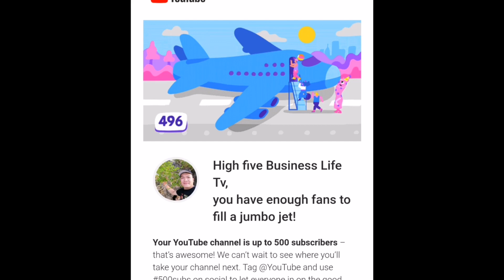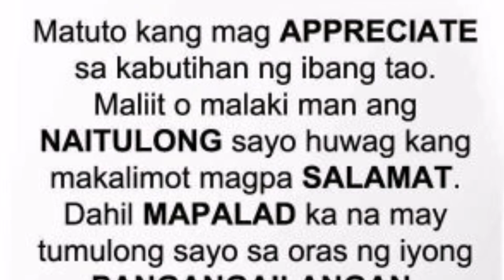#[[HAPPY 500 SUBSCRIBERS]] 🌹🌻💐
SHOUT OUT TO ALL PEOPLE DEAR, HELP ME  TO GROWING MY CHANNEL THANK YOU AND WE LOVE YOU  SO MUCH 😘 😘 😘